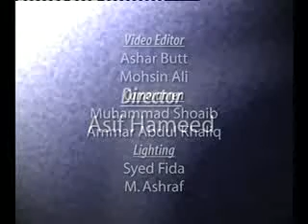147/545- Daura Tarjuma Quran (Al-Aaraaf 85 To 93 ) By Hafiz Akif Saeed